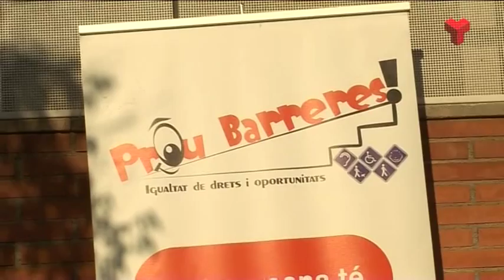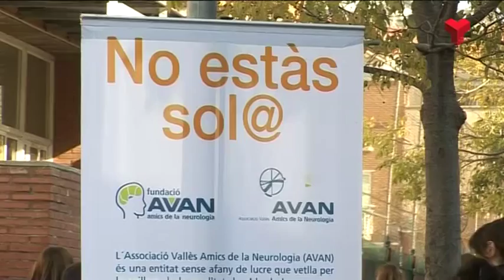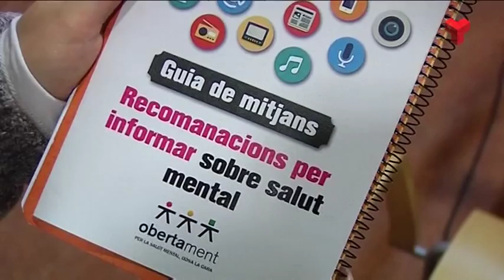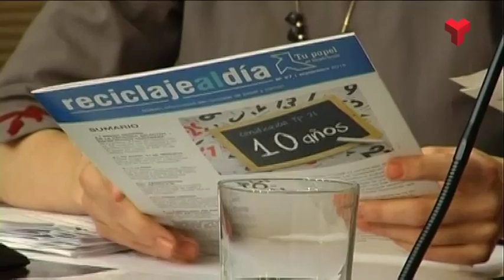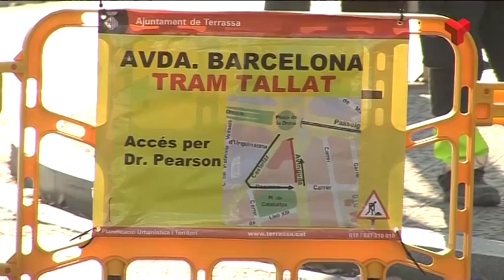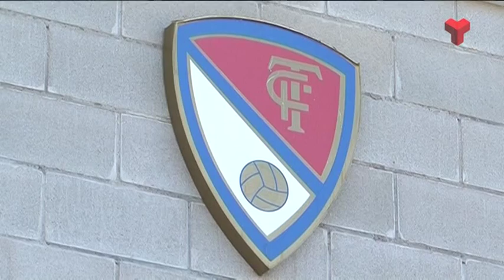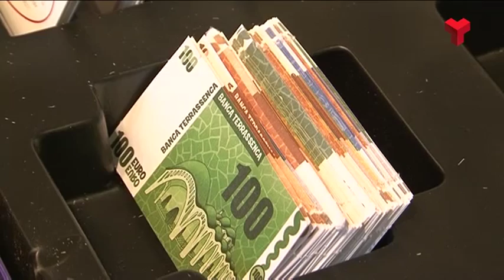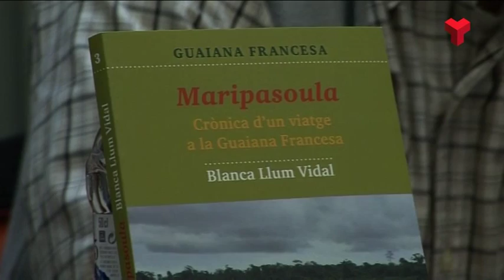Informatiu Vespre dijous 03-12-2015 de Canal Terrassa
L'Informatiu Vespre de Canal Terrassa Vallès d'aquest dijous 03 de desembre de 2015, presentat per la Laura Contreras i Joan Gutiérrez. Més informació a